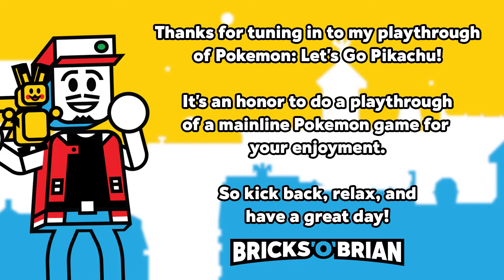Brock Doesn't Rock! - Pokemon Let's Go Pikachu Playthrough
Even though we started our journey like an hour ago, we already encounter the legendary gym leader, Brock (boss of the rock Pokemon). The new additions to this iteration of the Pokemon games make this the ultimate Pokemon game. No more massive amounts of grinding, unnecessary training, and vague directions. This is the perfect Pokemon experience for both newcomers and veterans!
🔵🔴Switch: Unavailable
⛏ Fortnite: BrianSaviano
🎮 PSN: xRCB23

Brian Saviano
321 Main Street 1448